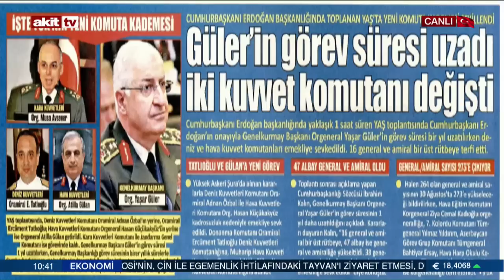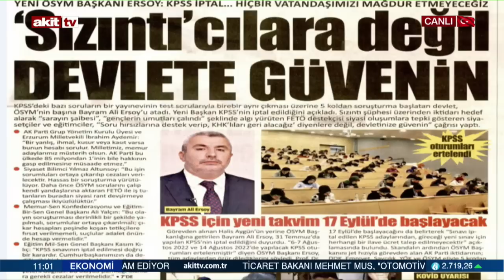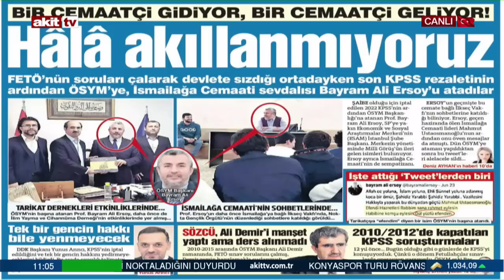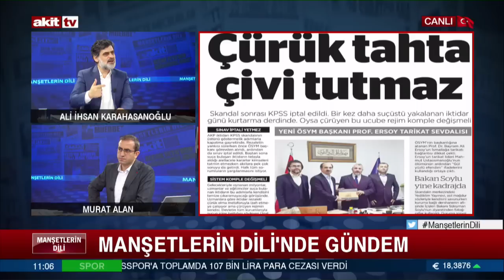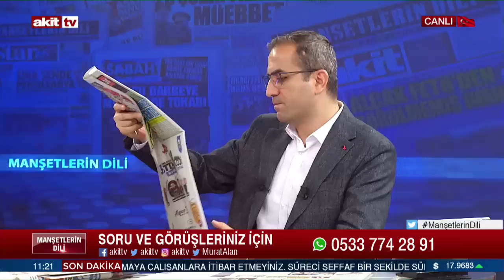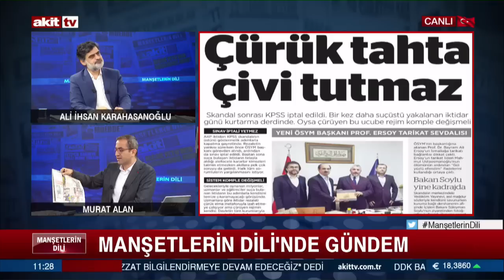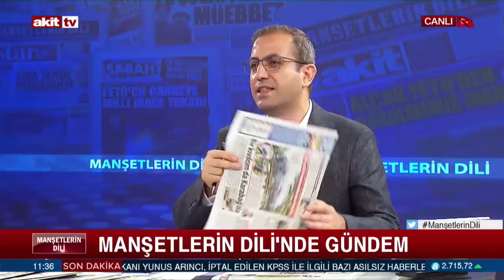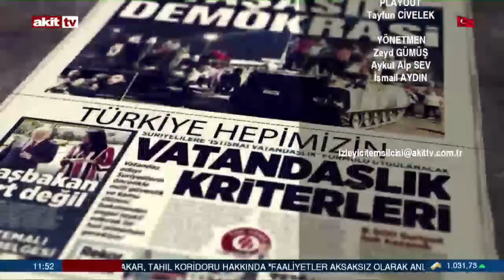Manşetlerin Dili - Başbağlar sanıkları 17 Ekim'de yargı önünde - 02.08.2022